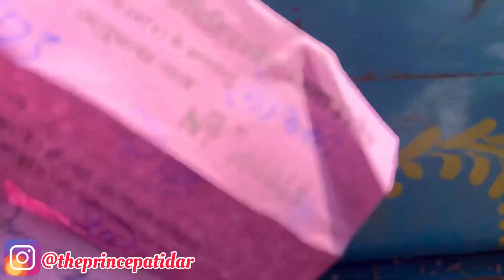उज्जैन मंडी भाव गेहूं | Ujjain Mandi Gehun Bhav Today | 24 March